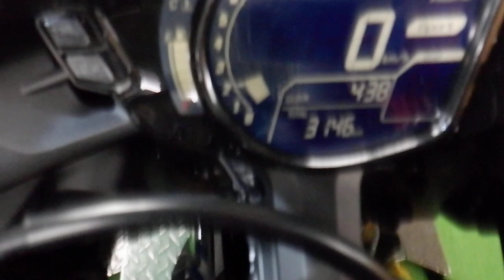CBR250RR (MC51) スポーツ 中古車 バイクショップ名:アウトレットバイク大阪